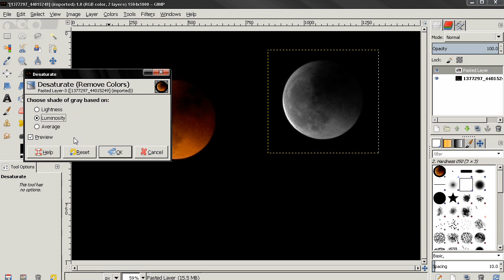GIMP 2.8 Copy / Paste Problem + Question from me - Subscribers Q&A 3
How to copy and paste using selection tools in GIMP